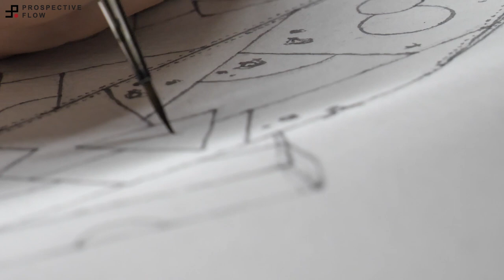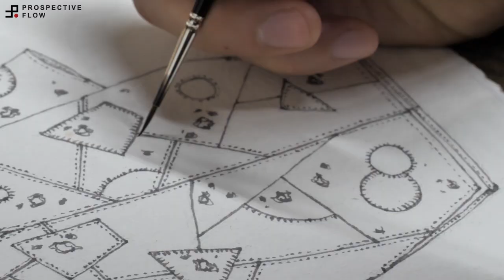Shin Patchwork Poncho / Reflow No.28 / Mutsu